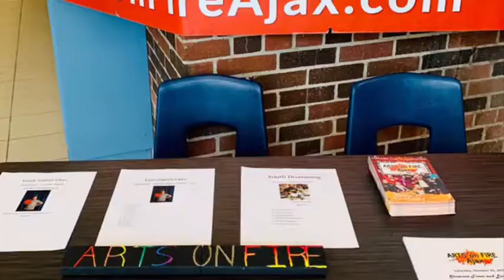Early Fall Session: Class #6 Showcase!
See our early fall session highlights!

Music •